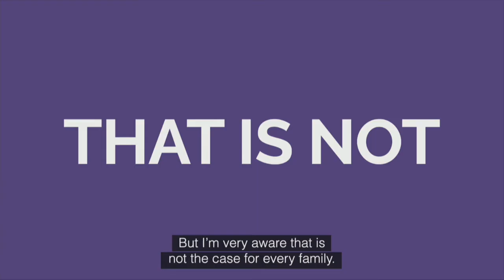Promoting access to capital: the Champions for women entrepreneurship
Women entrepreneurs tend to face more barriers than their male counterparts, including in access to funding due to market misperceptions and biases. Bridging the gender gap in entrepreneurship by giving women full opportunities to raise capital would not only be positive from a societal standpoint, but would also benefit the economy as a whole. The high-level speakers will share solutions for women-led businesses to flourish and to address gender discrimination in business financing. Also,
diversity in supply chains and in public procurement should be favoured as it can increase access to innovation and enable relevant responses to market demands.
How can Governments put in value women entrepreneurs in order to foster the growth of their businesses? What key actions can be developed by the private sector to accompany and support women-led companies?

• Alessio Botta, Senior Partner, McKinsey & Company
• Paolo Grue, CEO, Procter & Gamble Italy
• Monica Poggio, CEO, Bayer Italy
• Anne Ravanona, Founder and CEO, Global Invest Her

• Moderator: Inge Kerkloh-Devif, Senior Executive Director, Innovation & Entrepreneurship Center, HEC Paris